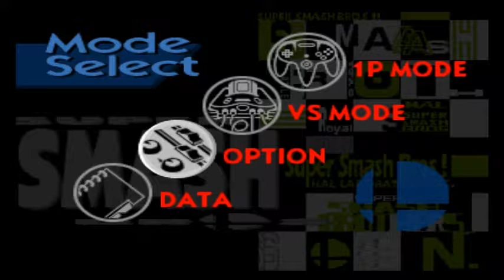Return to Smash - Legend of the 29% hit rate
For context sake, this was recorded in September of 2017, just prior to my bachelor party. Hopes were high, friends were plenty, and 64 Falcon Punches were thrown, with only 19 actually connecting. Enjoy the terrible gameplay.